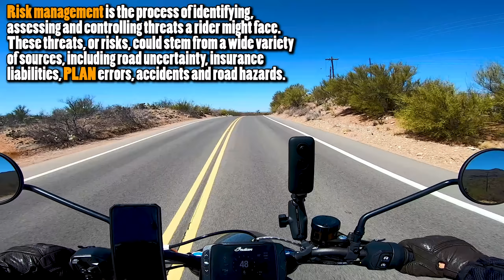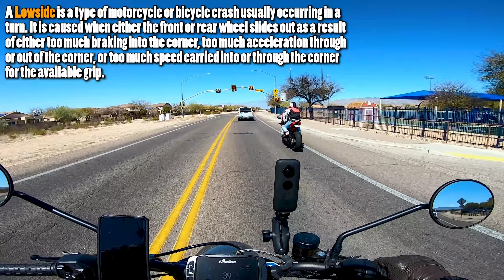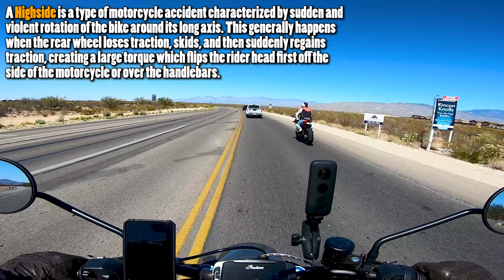Should YOU Do A Motorcycle Track Day? | RAW DDFM 009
Should beginner riders go to a motorcycle track? Well, @oneonlyxram and I discussed EVERYTHING a beginner motorcycle rider needs to know about going to a motorcycle track! So now you don't have to guess! Check out his YT channel and Instagram below!

Timestamps 👇
➤ [00:00] Intro
➤ [01:24] Who’s DanDanTheFireman & OneOnly Xram
➤ [03:05] What Do You Learn On a Motorcycle Track?
➤ [06:44] How To Attend Your First Motorcycle Track Day
➤ [09:14] What Kind of Riders Go To a Track Day?
➤ [10:36] Should Beginner Motorcycle Riders Go To a Track Day?
➤ [14:01] What Does a Typical Motorcycle Track Day Look Like?
➤ [15:56] Should You FEAR a Motorcycle Track Day?
➤ [18:27] What is The Biggest Difference Between a Normal Class & Track Day?
➤ [20:14] What’s The Difference Between Canyon Carving & a Motorcycle Track?
➤ [21:51] How Does a Track Day Relate To Normal Riding?
➤ [24:57] You Find a Limit To Your Riding On A Track Day
➤ [28:17] Does Riding on a Track Ruin Normal Riding?
➤ [30:45] How Safe is a Motorcycle Track Day Compared To The Street?
➤ [33:31] What is the Most Common Crash on a Motorcycle Track?
➤ [36:14] What Motorcycle Skill is the Most Important on a Track?
➤ [39:43] How a Motorcycle Track Trains You To PLAN Your Ride

Learn how to become a BETTER & SAFER rider and access special community perks on our channel/discord and support our training by clicking that JOIN button!

☑️ FREE DDFM Beginners Guide To Riding (check your thank you email)
☑️ Weekly 🔴 Riding SMART Livestream class notes
The syllabus has video links and notes for the Tues/Thurs class.

                                      MY PARTNERS
📱 ROKFORM Phone/Motorcycle Mounts (Discount applied automatically!)
🎧 CARDO Motorcycle Bluetooth Systems (Discount applied automatically!)
🙏 REVZILLA 👍 Grab yourself some motorcycle gear 👍